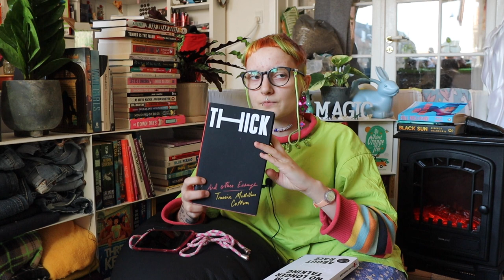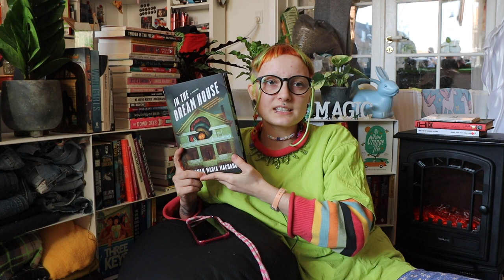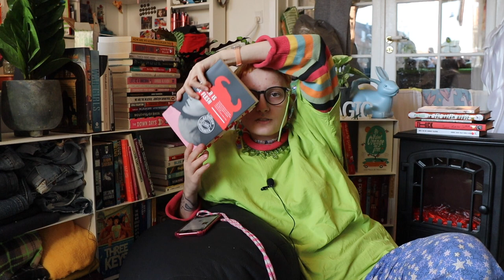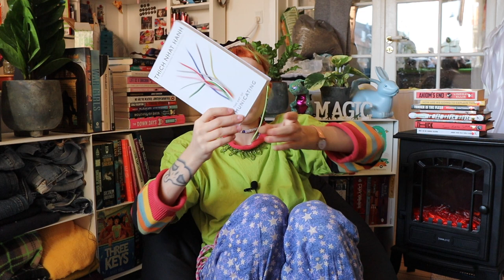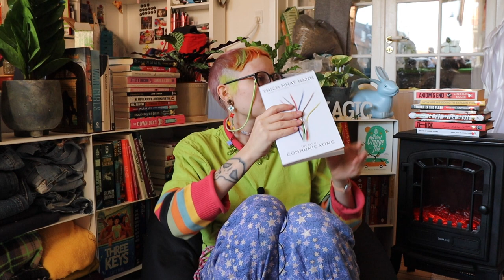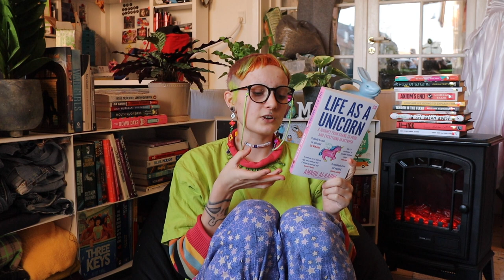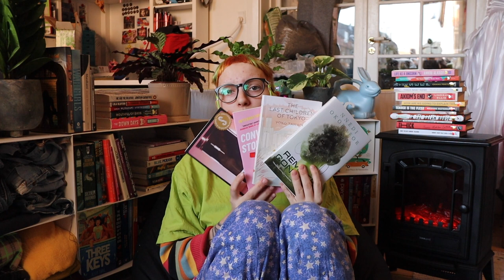JANUARY WRAP UP ✌🏼✨ | 24 book reviews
Hi nerds! Here it is finally. My energy is a bit low so it is what it is. Chat with me in the comments about any of these books or about a book you read recently/you're excited to read. All the best, Wilma 💓

*Timestamps* /Books Mentioned (& where to find them)
00:00 - Intro
01:49 - "Why I No Longer Talk to White People About Race"
03:00 - "Thick: and Other Essays"
04:46 - "No One is Too Small to Make a Difference"
06:45 - "In the Dream House"
08:29 - "People in my Neighbourhood"
09:27 - "Tender is the Flesh"
11:23 - "How are We Going to Explain This?"
14:34 - "Disability Visability"
16:34 - "Axiom's End"
18:49 - "The Art of Communicating"
20:19 - "The Seep"
23:28 - "We Have Always Been Here"
25:33 - "Life as a Unicorn"
27:19 - "Formaldehyde", "Convenience Store Woman"; "Remote Control", "The Last Children of Tokyo"
28:11 - "We are the Weather"
30:22 - "Feminism, Interrupted"
32:28 - "After the Quake" & "Mouthful of Birds"
33:30 - "The Story of More"
36:28 - "Sorted"
40:28 - "Down Days"
43:21 - Thanks for watching!